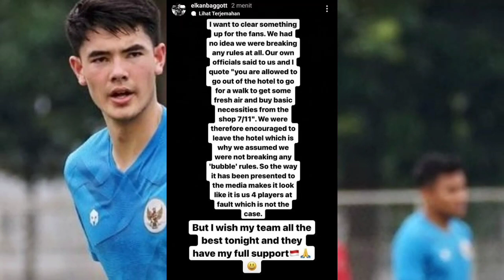🔴Masih jadi Misteri, Siapa Oficial Timnas yang Bilang Elkan Bagot cs boleh keluar hotel,Ternyata..?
Misteri Official Timnas yang bilang elkan Bagot cs Boleh keluar Hotel#Elkan Bagot#Timnas Indonesia#Singapura#PialaAFF2020